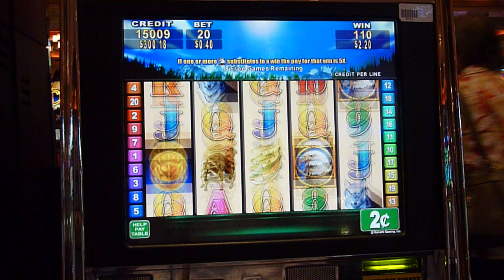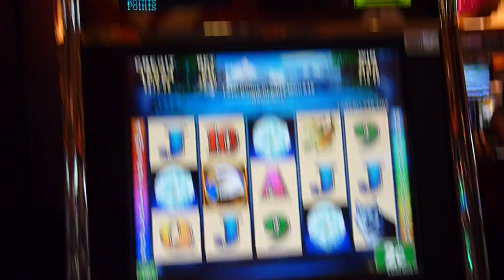Eagle Lake Slot Bonus (queenslots)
Slot Bonus at Thunder Valley